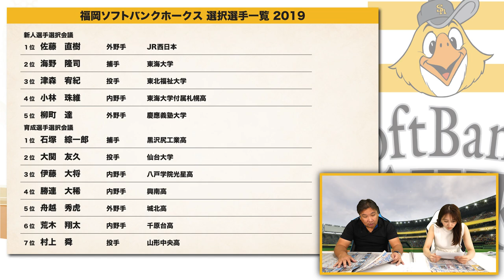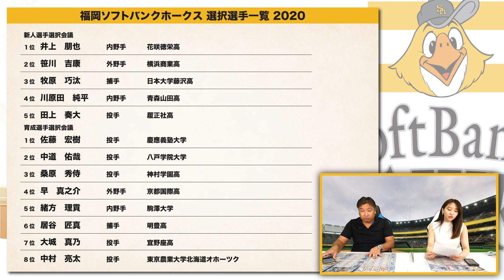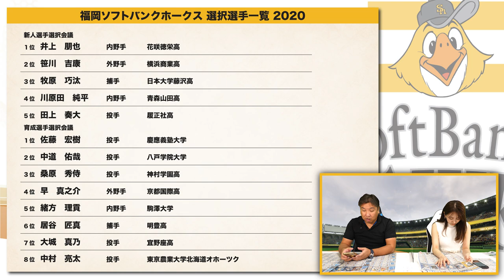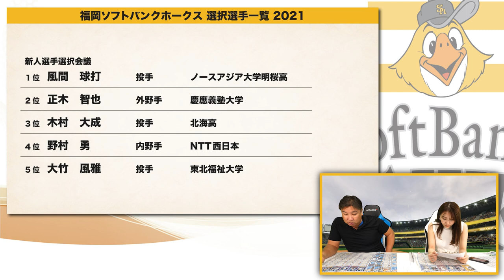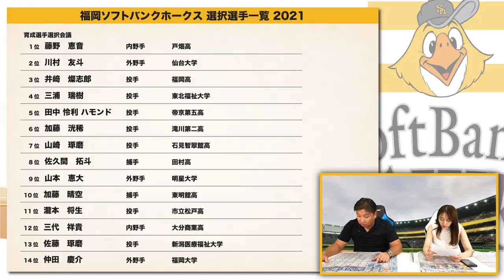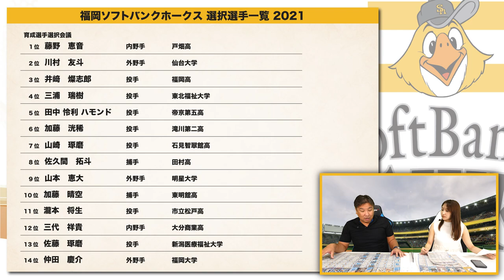【ドラフト査定】『成績が出ないとすぐ育成に』他球団とは違うソフトバンクの育成とドラフト戦略とは？ソフトバンク編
他球団のドラフト査定はこちら

2006WBC優勝！ベストナイン！ 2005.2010ロッテ日本一！